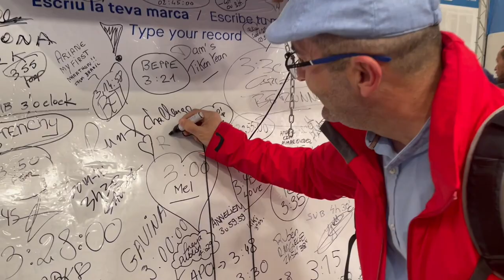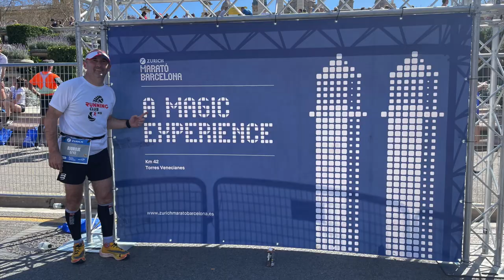Barcelona-Zurich Marathon 2023